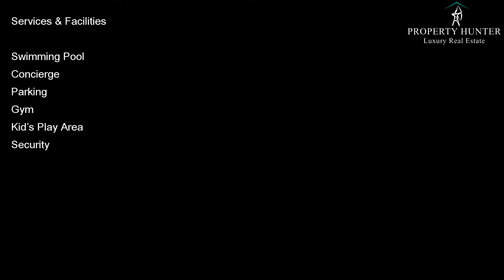Apartment for Sale at The Pearl Qatar Viva Bhariya Doha Ref #5774 By Property Hunter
Ref                           :  #5774
Location                 : Viva Bhariya
Property type         :  Apartment
Bedrooms               :  2+maid
Area                         :  193 sqm
Furniture                  :  Semi Furnish
View                         : Marina
Asking Price           : 3,334,000 QAR

 Madina Centrale.

lusail qatar / zig ag towers / invest in qatar